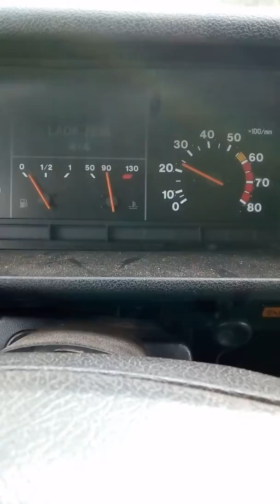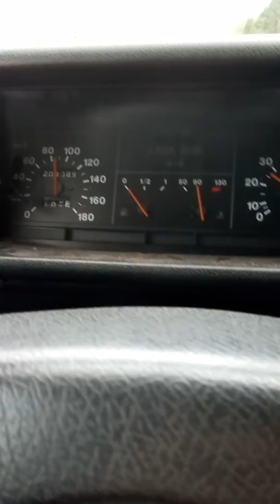Вибрация на ниве,рычаги сошли с ума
Вибрация на ниве после 80 км/ч.Причина была в карданах.